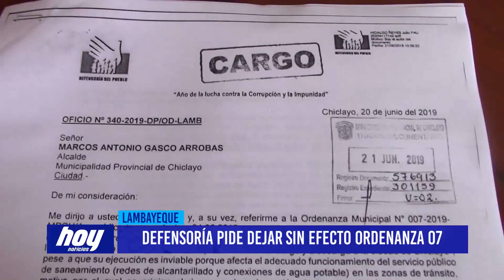Chiclayo: Defensoría pide dejar sin efecto ordenanza 07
La Defensoría del Pueblo emitió un oficio a la Municipalidad de Chiclayo, en donde se recomienda al alcalde, Marcos Gasco y al Consejo Edil dejar sin efecto la Ordenanza Municipal 007-2019, pues no se pidió la opinión técnica de EPSEL.